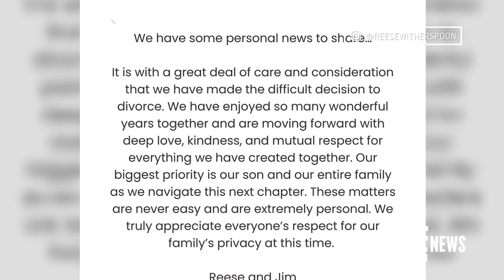Reese Witherspoon Addresses Jim Toth Divorce "Speculation" | E! News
Reese Witherspoon reflects on having a voice in the narrative surrounding her divorce from ex Jim Toth just months after "The Morning Show" star announced their split.